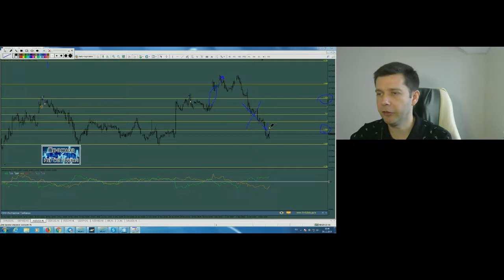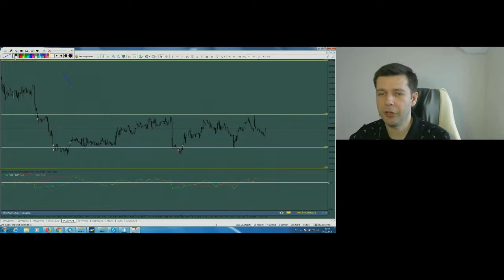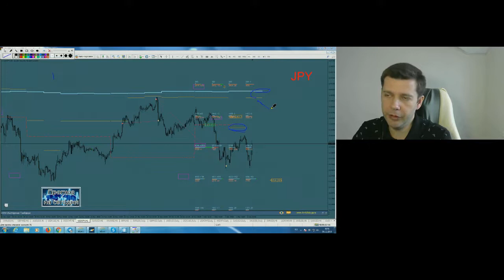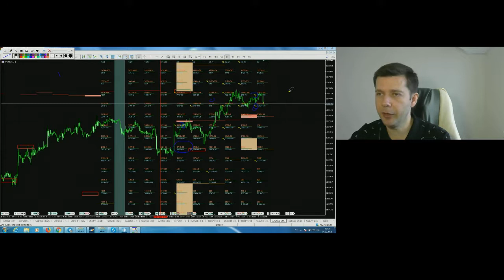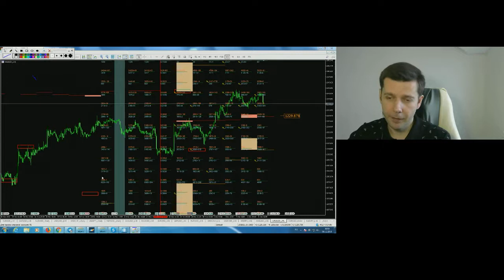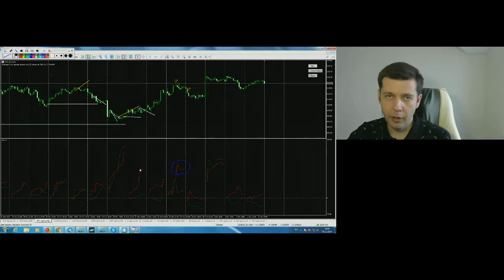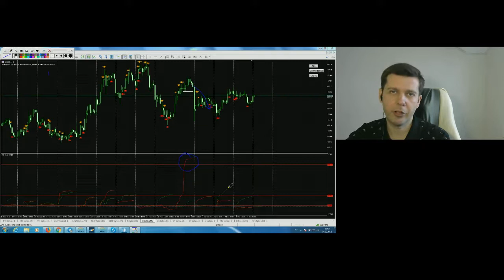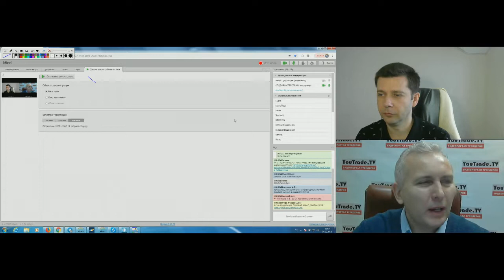Альберт Бурага. Начало дня 6 декабря 2018 г.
Передача "Альберт Бурага. Начало дня" на интерстриме YouTrade.TV 6 декабря 2018 г. - Приглашаем принять участие в Битве трейдеров за Кубок YouTrade.TV «Лучший торговый сигнал 2018», которая проходит 3-31 декабря 2018 г., см. подробнее на